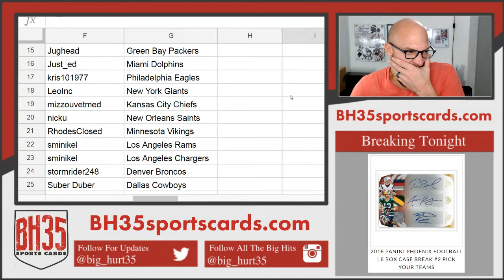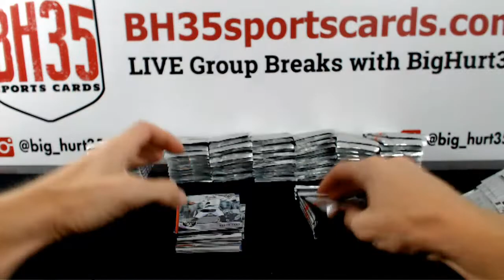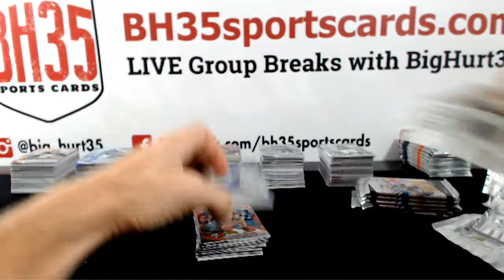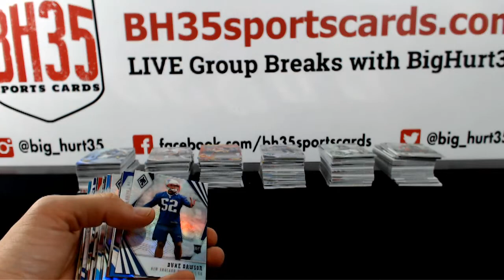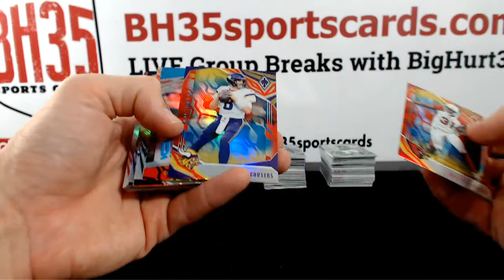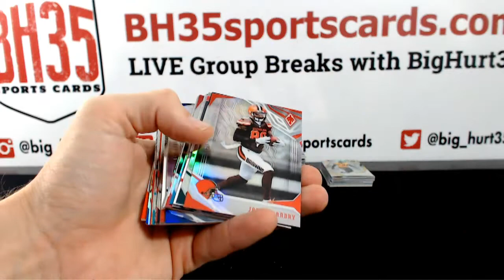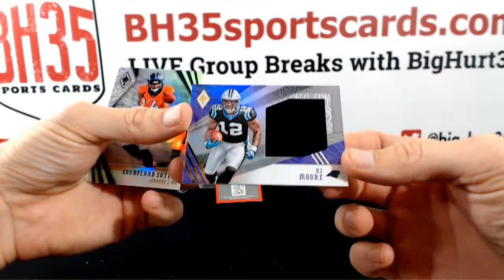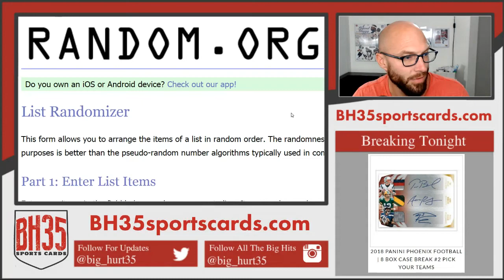2018 Panini Phoenix Football | 8 Box Case Break #2 Pick Your Teams